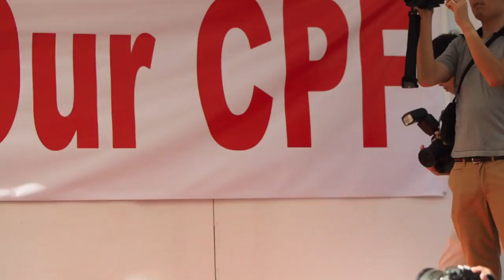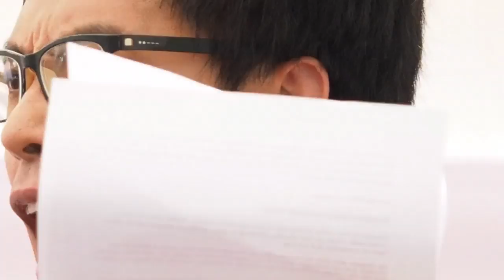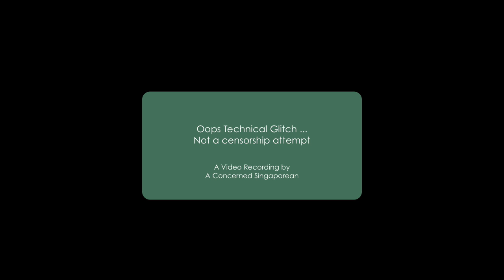Roy Ngerng | ReturnOurCPF | Hong Lim Park 7 June 2014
Video recording of blogger Roy Ngerng speaking on the need for accountability, transparency on CPF at Hong Lim Park, 7 June 2014.
Pardon the technical glitches, especially towards the end to the speaker & all viewers.